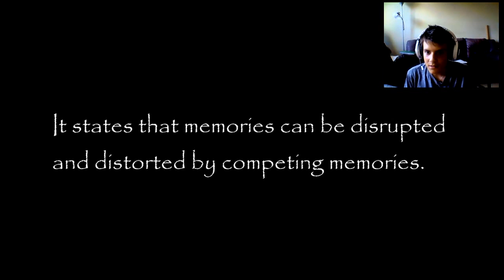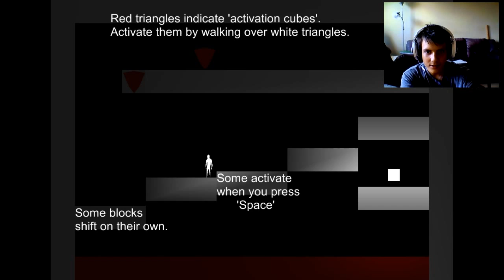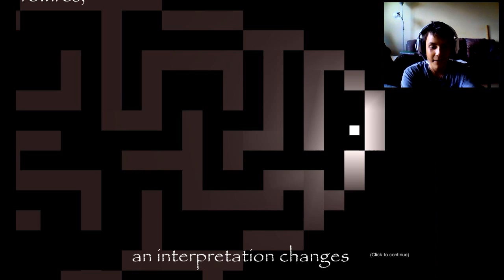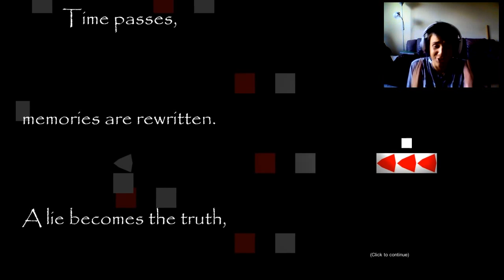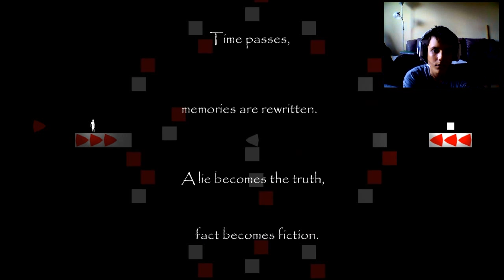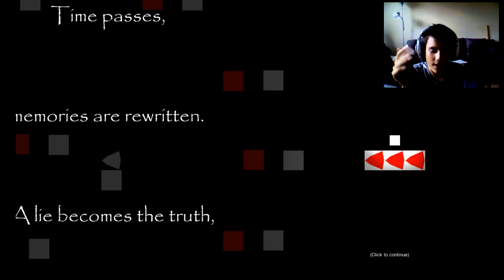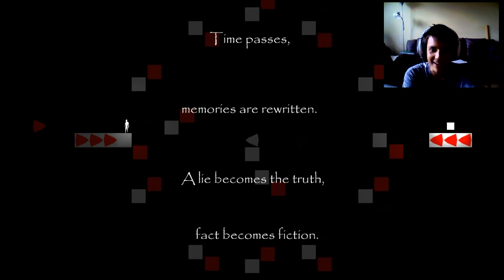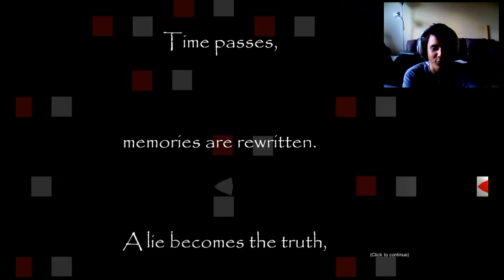You never see it comeing // Interference Theory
First time playing a horror game and i pi$$ed my pants

if you passed the whole game feel free to brag in the comments but i will not care much ^,^